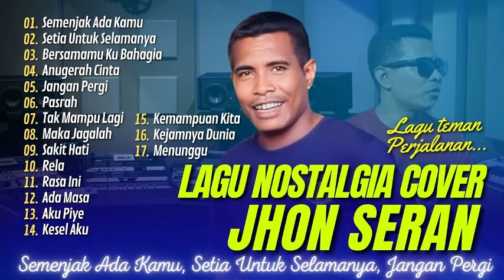LAGU NOSTALGIA COVER JHON SERAN 2024 ALBUM COVER TERBAIK JHON SERAN_FULL ALBUM JHON SERAN 2024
01.Kau Buat Aku Orang Ketiga
02.Merah Mataku Ini
03.yang Ingatlah Aku
04.Tiada Dusta Tertutupkan
05.Selagi Dia Setia
06.Pasrah
07.Tak Mampu Lagi
08.Maka Jagalah
09.Sakit Hati
10.Rela
11.Rasa Ini
12.Ada Masa
13.Aku Piye
14.Kesel Aku
15.Kemampuan Kita
16.Kejamnya Dunia
17.Menunggu